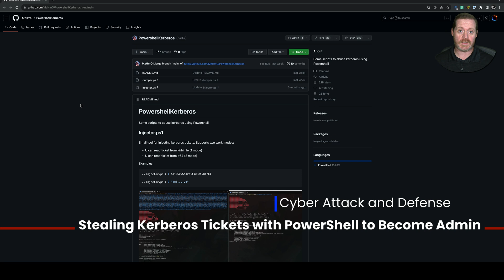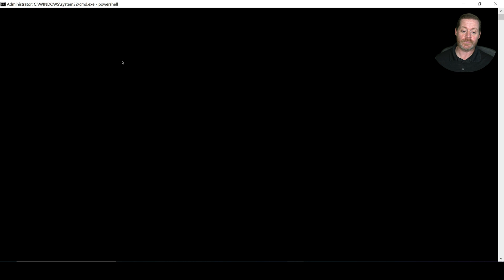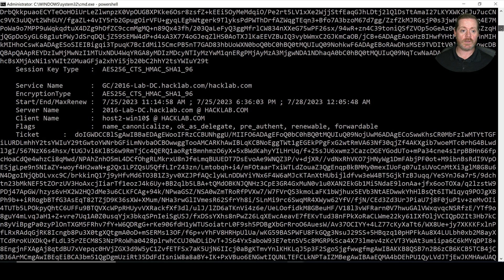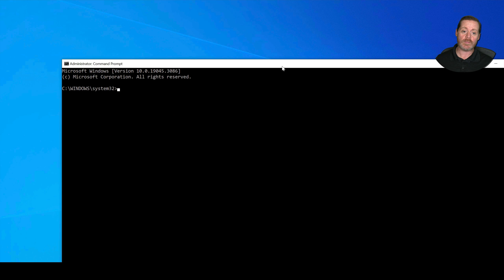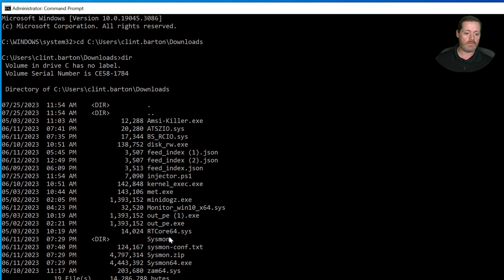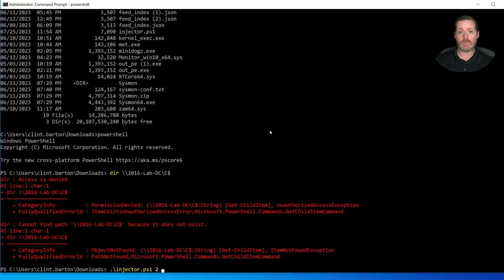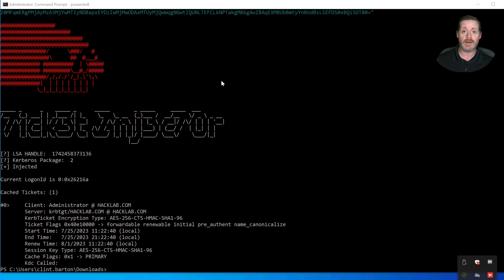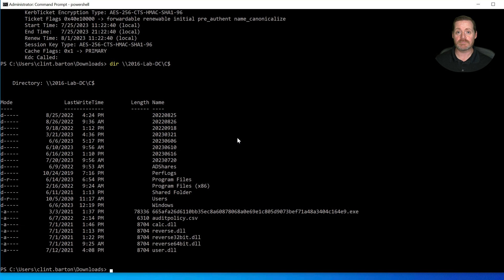Red Team Tips: How To Use Powershell Kerberos For Kerberos Abuse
This quick tutorial explores PowerShell Kerberos scripts that allow you to dump and inject Kerberos tickets between hosts. These scripts currently slip by every EDR I have tested. If you have been fighting with getting mimikatz and Rubeus past EDR, this may help.